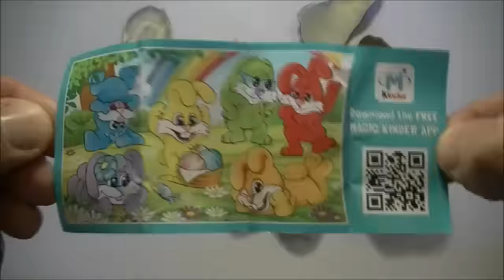Kinder Surprise Easter Special Part 1 RABBITS | With AbCdE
Welcome to AbCdE

Please come and join us in our exciting activities

What are we going to do today. KINDER SURPRISE EASTER SPECIAL PART 1 - RABBITS

This is a 3 part Easter trilogy. Part 1 is Kinder Rabbits. Part 2 will be uploaded next Tuesday.  Let me know what you think about the video in the comments below.